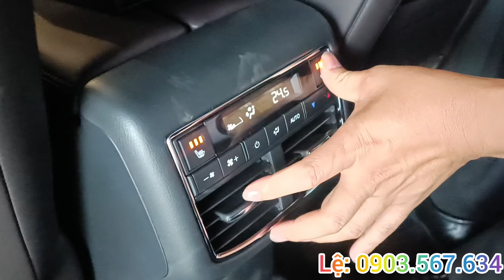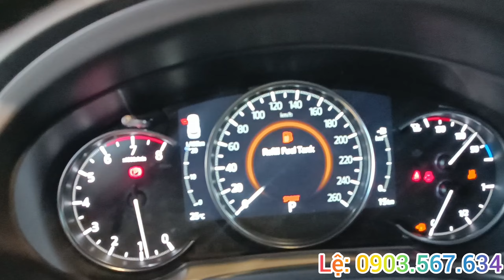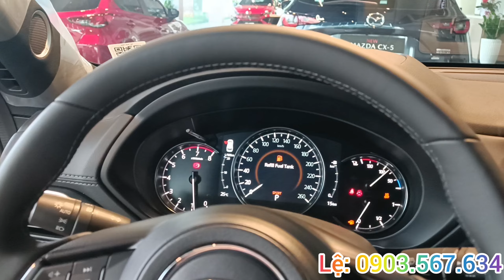MAZDA CX8 2024 RẺ VÀ ĐẸP NHẤT PHÂN KHÚC D SUV GẦM CAO